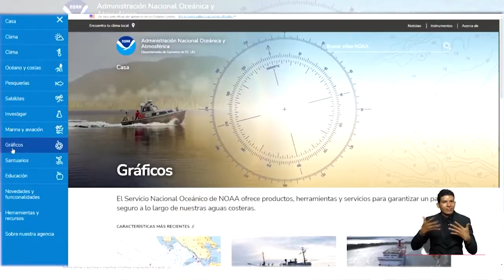Lo que traerá el evento Agua 2022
Del 15 al 18 de noviembre se llevará a cabo el evento internacional Agua 2022. Para conocer la importancia de este evento invitamos a uno de los organizadores, el docente e investigador de la Universidad del Valle y del